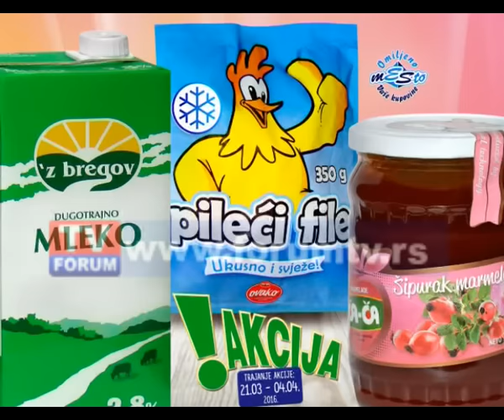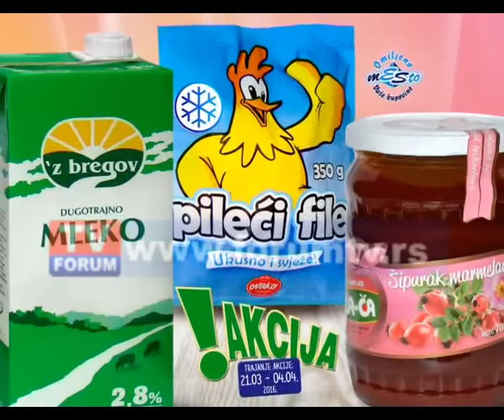TV FORUM 22. 03. 2016. VESTI